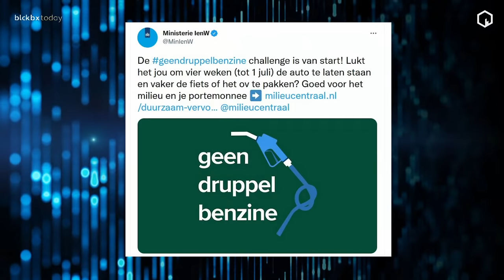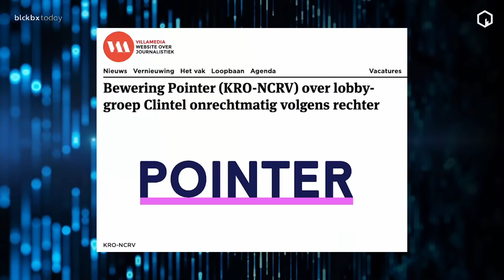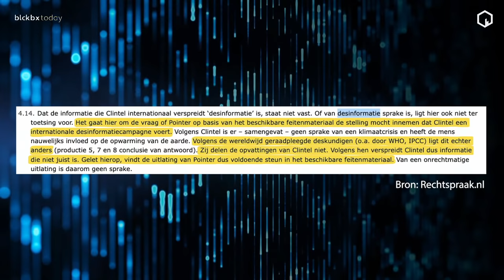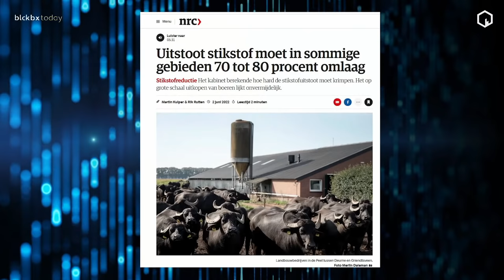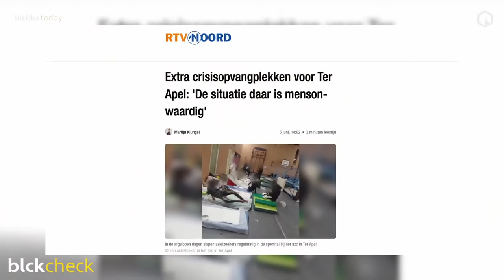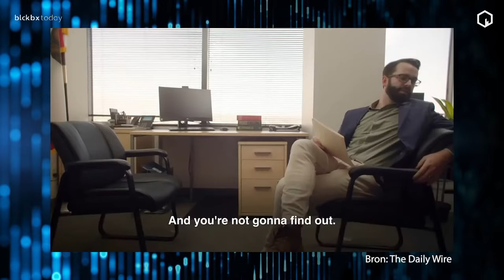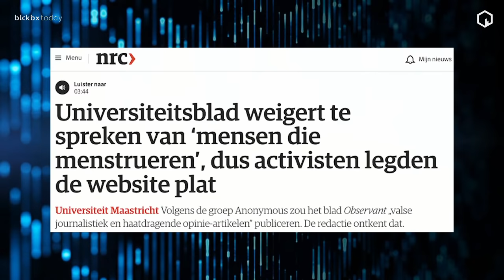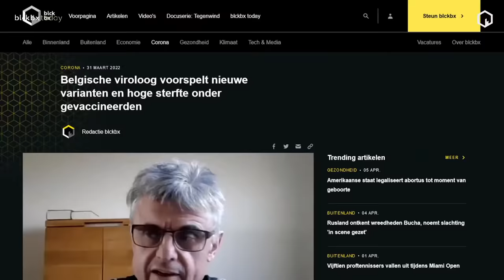blckbx today: Journalistieke code NPO? | Stikstofplannen met grote gevolgen | Docu: What is a Woman?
Bekijk de volledige uitzending van blckbx today #44 van woensdag 8 juni 2022

Stel jouw vraag vooraf en LIVE tijdens de uitzending:
Kijkersvragen kunnen via onze Telegram ingestuurd worden. Redacteur David Boerstra gaat daar door de vragen heen en wie weet komt jouw vraag dan in de uitzending!
Wil je dat we jouw kijkersvraag zien? Volg ons dan nu al op Telegram

Wij ontvangen geen staatssteun of subsidies, blckbx is en blijft onafhankelijk. Jouw steun blijft hiervoor essentieel.

Woensdag 8 juni 2022
In de uitzending van vanavond onder andere:
- Volgens ombudsman Margo Smit is de journalistieke code van de NPO geschonden bij de omroep Ongehoord Nederland. Ook andere omroepen moeten zich die kritiek aantrekken. Wat bedoelt ze hiermee?
- Minister voor Natuur en Stikstof Christianne van der Wal (VVD) presenteert vrijdag haar nieuwe stikstofplannen. Ruim 500 VVD-leden zijn tegen haar plannen waarbij de haalbaarheid, de geloofwaardigheid van de modellen en de gevolgen voor de agrarische sector de grootste punten van zorg zijn.
- Het draait in de documentaire 'What is a Woman?' om een simpele vraag: 'Wat is een vrouw?' Toch lijkt niemand die vraag in de documentaire van Matt Walsh te kunnen beantwoorden. Sietske Bergsma bespreekt met ons hoe dat toch kan.
- Aan de desk staan publicist Sietske Bergsma, wetenschapsjournalist Marcel Crok en redacteur Bas Reijnierse.
- Presentatie: Bjorne Willemsen

Relevante achtergrondinformatie
Voor alle relevante achtergrondinformatie en bronnen m.b.t. de uitzending, zie (na afloop van de uitzending)

Iedere maandag, woensdag en vrijdag LIVE om 19:00 uur.
Het nieuws belicht vanuit het oogpunt dat je van blckbx gewend bent, diepgravend en kritisch. Dat is wat je van blckbx today kan verwachten. Onder aanvoering van Flavio Pasquino verzorgt het team van redacteuren, de webredactie, video editors, de regie en de techniek drie keer in de week dit unieke live actualiteitenprogramma. Hierbij zal geen enkel onderwerp geschuwd worden en streven wij ernaar om de nodige balans aan te brengen in het brede medialandschap.

blckbx today is iedere maandag, woensdag en vrijdag LIVE te zien op blckbx.tv om 19:00 uur. Heb je de uitzending gemist of wil je op een later moment blckbx today terugkijken? blckbx today is na afloop altijd terug te kijken via blckbx.tv.

Inhoudsopgave:
0:00 - 6:39 Nieuws van de dag
6:39 - 31:29 Publieke Omroep: desinformatie, doorvragen en doorgeefluik
31:29 - 53:20 Stikstofplannen met grote gevolgen
53:20 - 1:17:40 Docu: What is a Woman?
1:17:40 - 1:25:02 Kijkersvragen